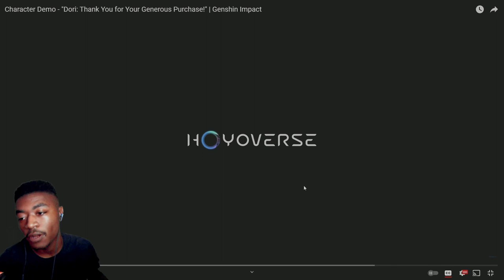Dori Character Demo Reaction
Dori has the Best themes I swear